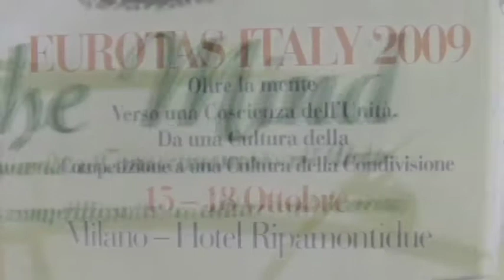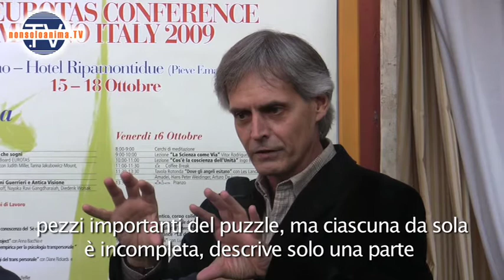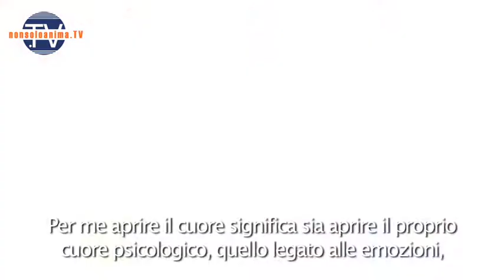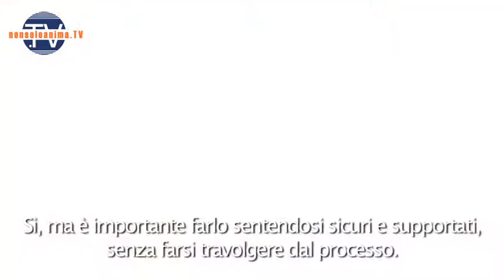Opening Our Hearts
- Interview with Brant Cortright - 11th Eurotas Conference, Milan, 15-18 October 2009.